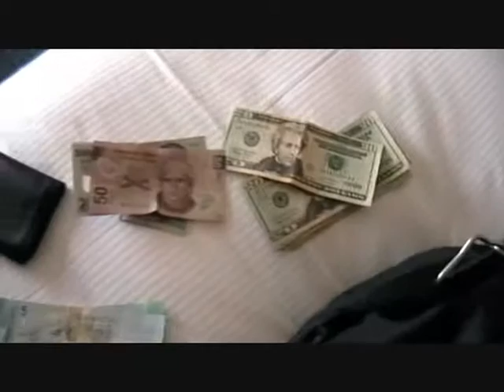Driving to Windsor Canada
Driving from S.W Ohio to Windsor, ON Canada